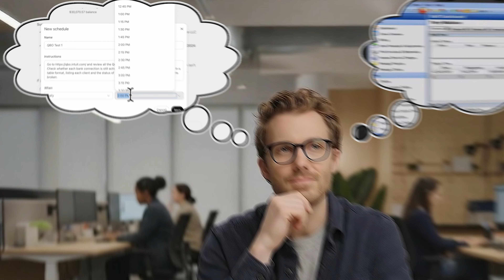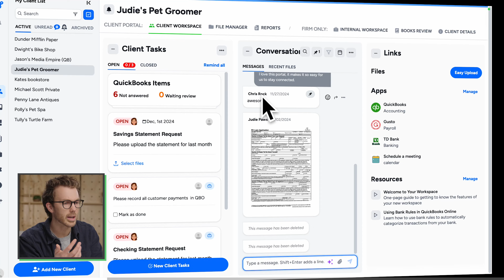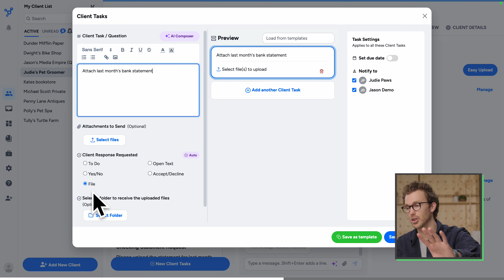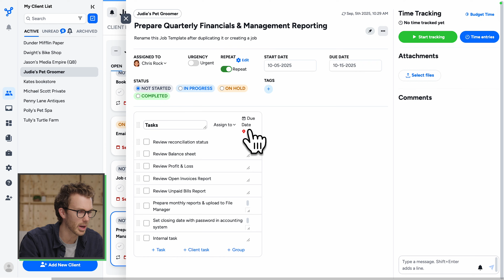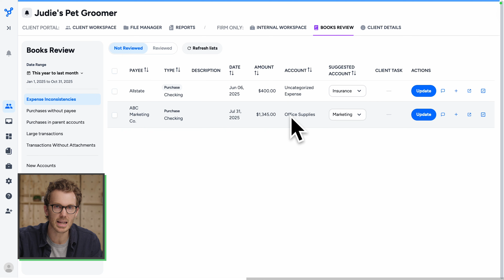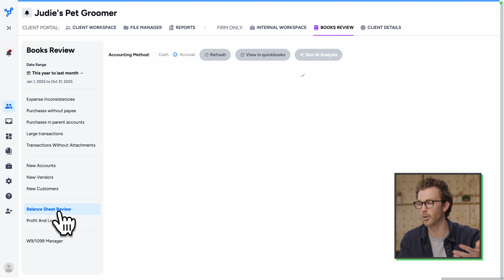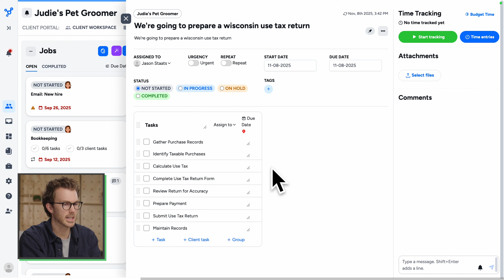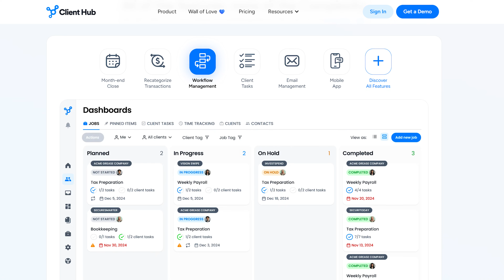The AI Tool That’s Saving Accounting Firms HOURS On Bookkeeping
👋 I’m taking these firm events on the road this fall. See where you can join me
⚙️ Build a smarter firm tech stack. Grab my free app database and planner

My name’s Jason, I used to run a $5M accounting firm, now I help accountants around the world build better firms. I’m the founder of a 600-firm private community that’s shaping the future of small-firm ownership for the better.

In this episode, I show why practice management is the most important tech choice in your firm and how Client Hub can simplify the client experience while speeding up your workflow. I walk through the tools that cut down on client chasing, use QuickBooks data to automate more of the work, and save your team real time with new AI features.

💰 (Sponsor) Client Hub gives your firm a simple all-in-one workspace for managing tasks, messages, files, and workflows. It makes the client experience easier and saves your team hours by cutting the back and forth

// Chapters
00:00 – The one app that makes or breaks your firm
00:21 – Practice management that your clients actually get
02:03 – Turn client chasing into one-click tasks
05:17 – All your work, notes, and email in one place
06:24 – QBO-powered workflows that clean up faster
09:03 – One system that manages and does the work
10:12 – Let AI build your workflows for you
12:12 – Mobile scans and client uploads without the chaos